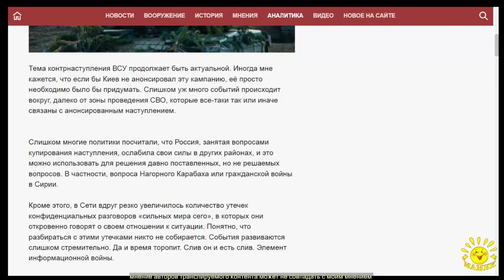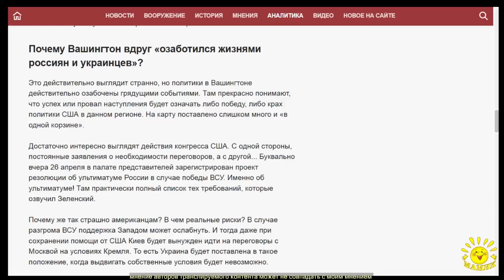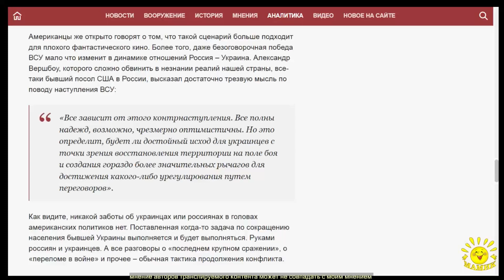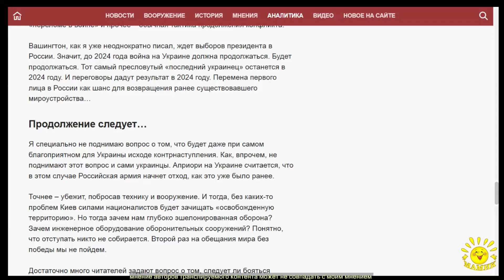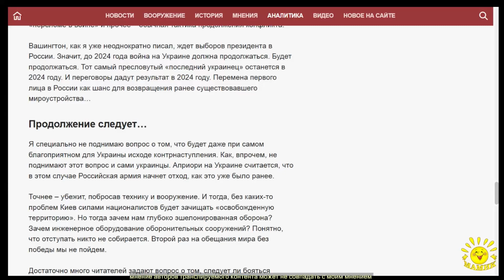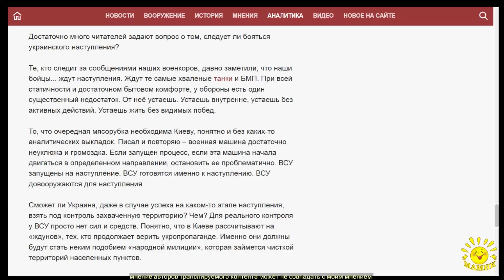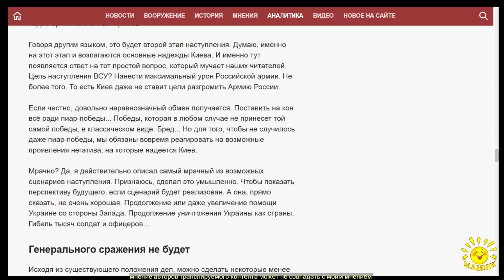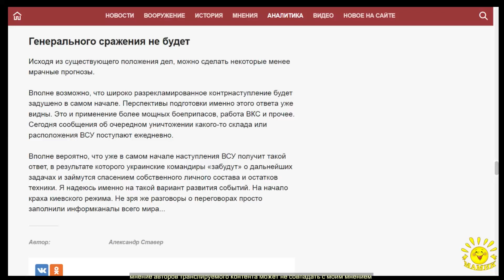А. Ставер. Даже при самом мрачном для России варианте развития украинского контрнаступления цели по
А. Ставер. Даже при самом мрачном для России варианте развития украинского контрнаступления цели победить Киев не ставит